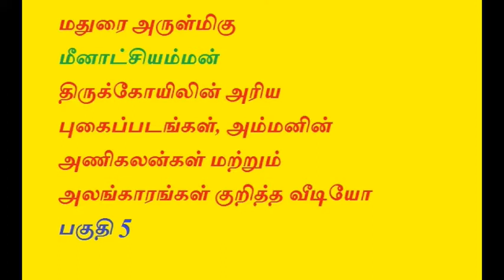Madurai Meenakshi Amman Rare Photos part 5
Madurai Meenakshi Amman Rare Photos
மதுரை அருள்மிகு மீனாட்சியம்மன் திருக்கோயில் அரிய படங்கள், அம்மனின் அணிகலன்கள், அலங்காரங்கள்